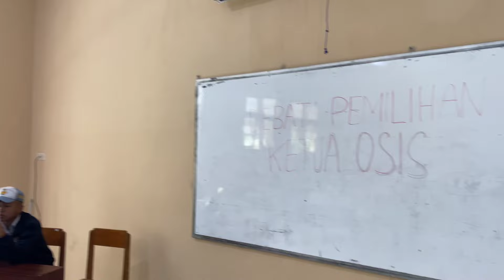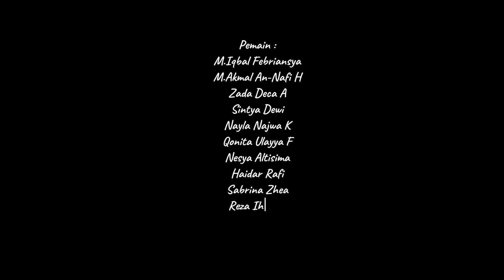FILM PENDEK "ADA CINTA DI SMA" -- (2024)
Iqbal bosan dipandang sebelah mata. Untuk mengubah keadaan, Iqbal siap bertarung dengan Ayla dalam pemilihan ketua OSIS periode terbaru. Sayangnya, keputusan Iqbal mencalonkan diri dicibir banyak pihak. Termasuk oleh Aldi yang berpikir bahwa berkompetisi menjadi ketua OSIS merupakan sesuatu yang norak.

Setelah melihat keseriusan Iqbal, Aldi akhirnya mendukung sahabatnya itu dan berupaya melakukan apa saja demi menghadapi tim sukses lawan yang dipimpin Tara.

Di sisi lain, Kiki yang telah menyelesaikan masa jabatannya sebagai ketua OSIS periode terdahulu berkeinginan kembali mengejar impiannya yang selama ini. Bella diam-diam selalu memperhatikan Kiki yang sering menghabiskan waktu sendirian.

Apakah Ayla berhasil mengalahkan Iqbal? Bagaimana akhir dari perseteruan Aldi dan Tara? Dan mungkinkah Bella berhasil membantu Kiki mewujudkan impiannya? Tonton sampai habis ya!